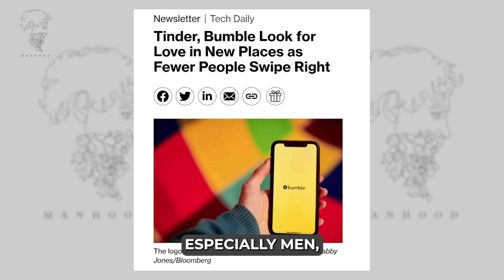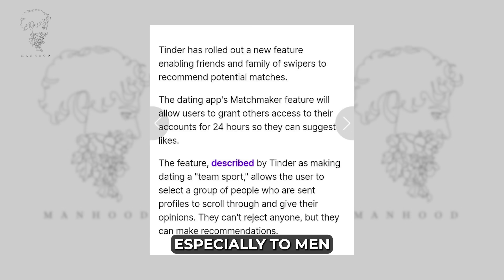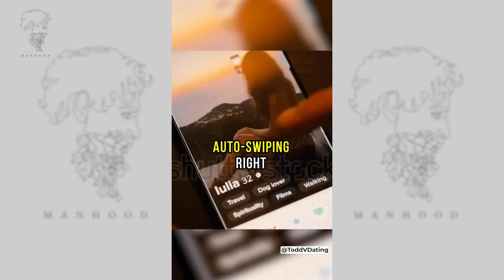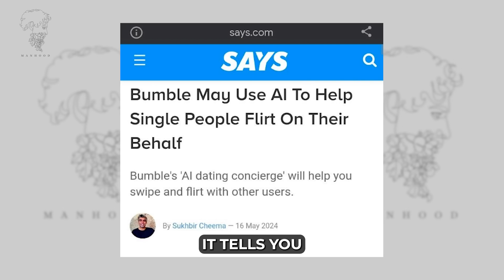Nobody Is Using Dating Apps Anymore | Men Are Done With Online Dating